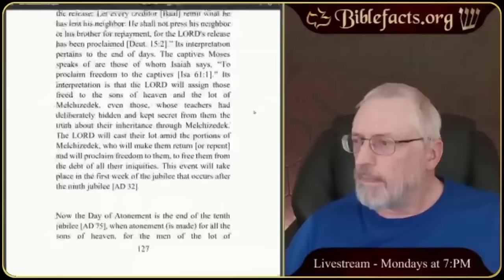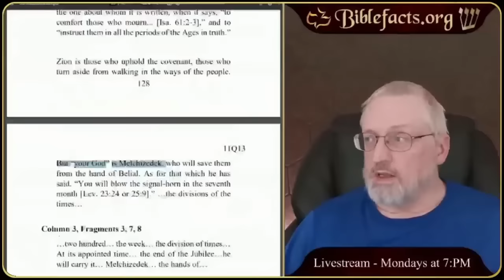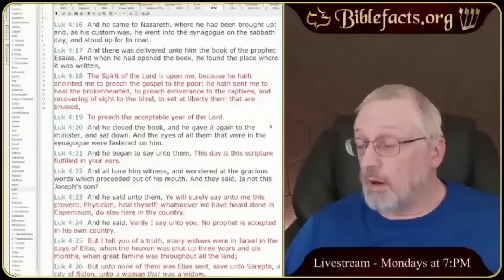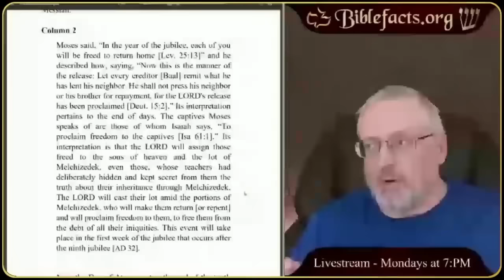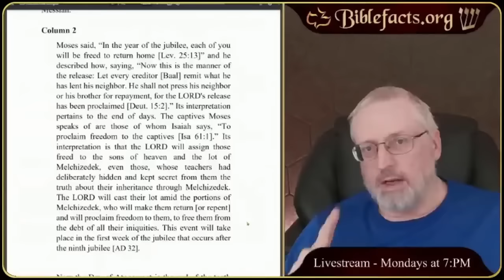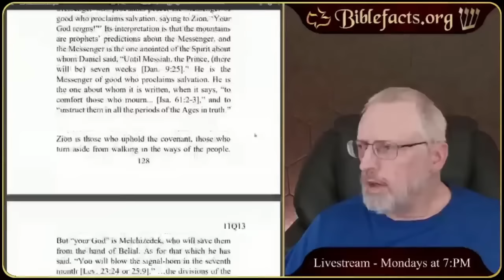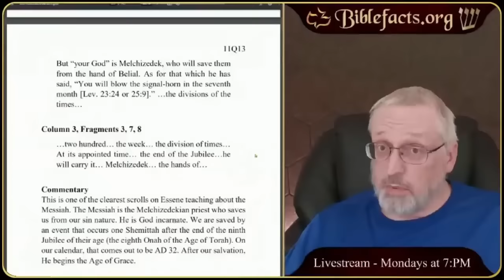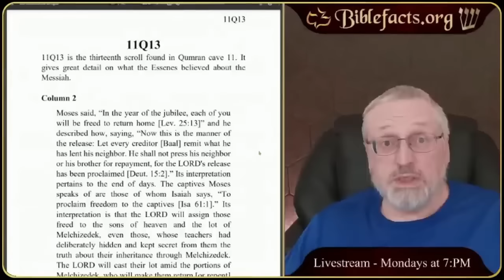11Q13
This week we take a look at Dead Sea Scroll 11Q13. This scroll teaches on the Messiah dying for our sins in AD 32.